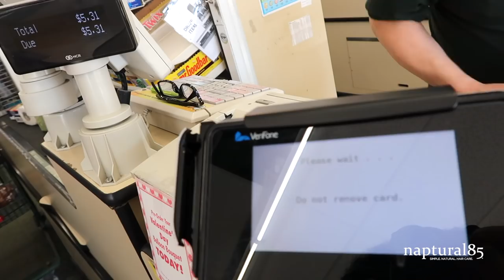I Used ONLY DOLLAR STORE Hair Products & THIS Happened!!! Was NOT Expecting THAT!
I did my complete hair regimen using ONLY Dollar Store products!!! Lawwd! This is how it came out!! Testing cheap natural hair products from the Dollar Store Dollar Tree! XoXo, Nap

** I couldn't find the detangler online* :(